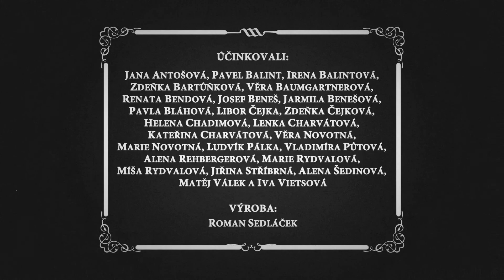Koncert v ohrožení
Pozdrav všem příznivcům Ostrova života